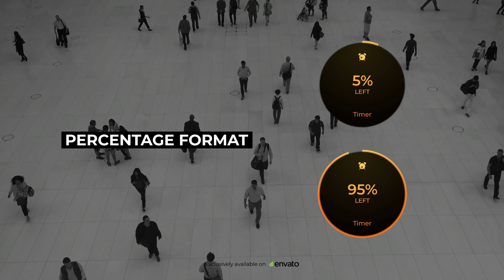Circle Timers II | After Effects Template